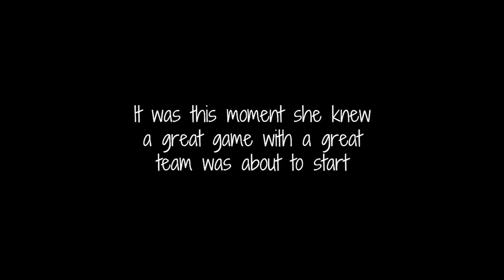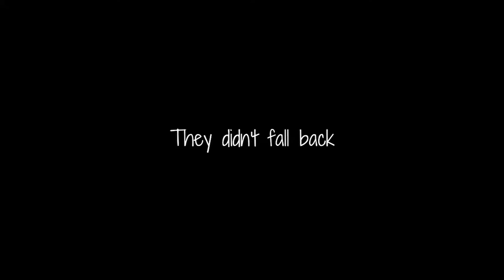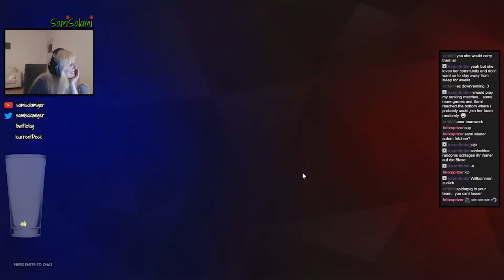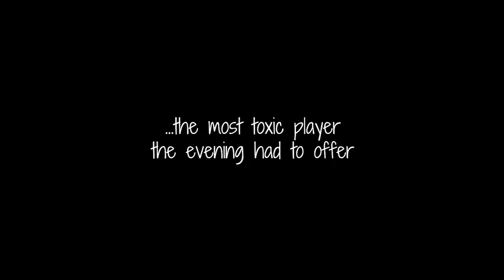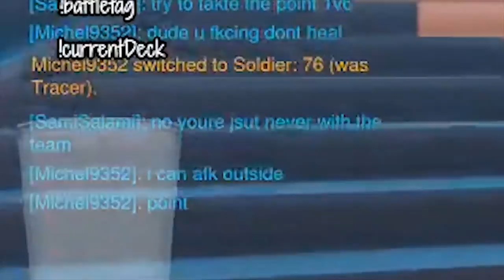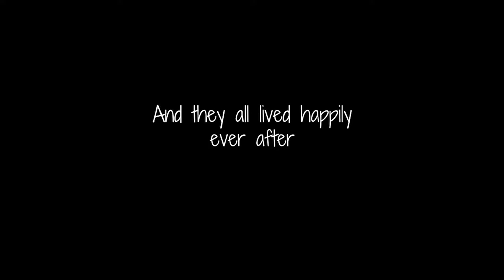Overwatch emotions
And all of that in one night \o/

I hope you enjoy the first (real) edited english content :-) I appreciate any feedback!